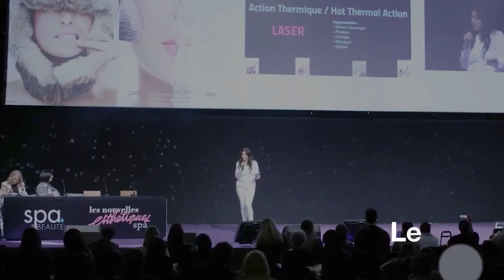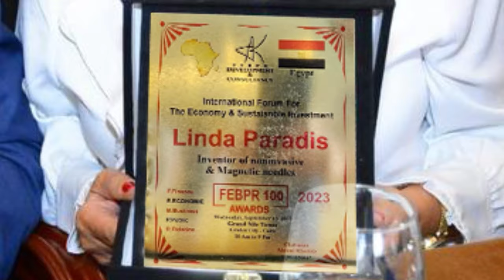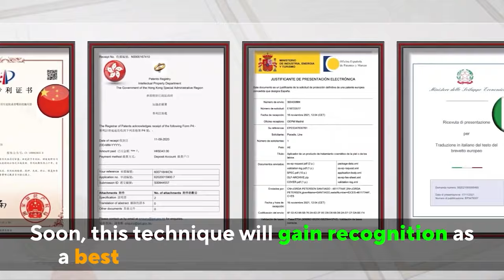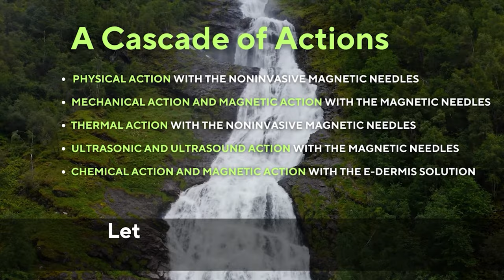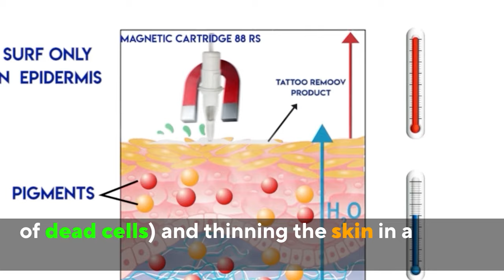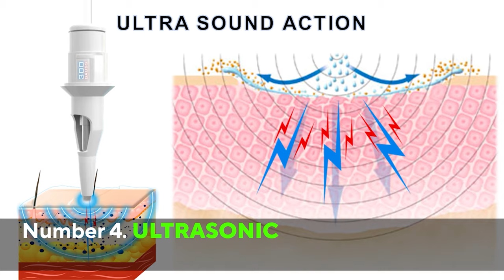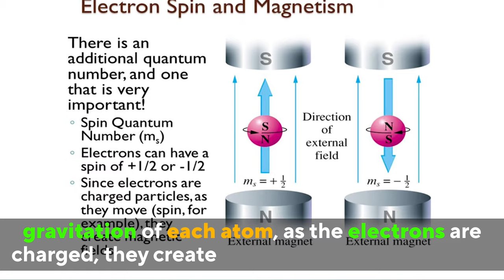Magnetic Tattoo Removal Reviewed The Facts Explained |LINDAPARADISOFFICIAL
Tittle: Magnetic Tattoo Removal Reviewed The Facts Explained | MAGNETIC TATTOO REMOVAL |LINDAPARADISOFFICIAL

Magnetic tattoo removal is an innovative and modern method for removing tattoos. Unlike traditional laser methods, it is non-invasive, generally less painful, and offers complete tattoo removal. In our video, 'Magnetic Tattoo Removal Reviewed: The Facts Explained,' we explained the truth behind MTR, separating facts from fiction and addressing common misconceptions.
Our journey begins with the history and evolution of Magnetic Tattoo Removal. We showcase how this method is gentle on the skin and less painful compared to other methods. The effectiveness of MTR on various tattoo inks and colors is effective on both vibrant and dark skin tones.
We address the misconception about magnetic needles and magnetic ink extractor solution used in MTR, providing factual information on how MTR actually works with both metallic and non-metallic inks. Our explanation is for the process, ensuring the information is accurate and supported by credible research and studies.
A key focus of our review is the comparison between MTR and traditional laser tattoo removal and other tattoo removal techniques. We discuss the procedural differences, benefits, and reasons why MTR could be a preferable option for many. We also emphasize the importance of safety and hygiene in MTR, particularly regarding needle sterilization, and how this sets MTR apart in terms of client safety.
For those with larger tattoos, we provide insights on how MTR handles larger tattoo designs, supported by before and after images, for a clear visual representation of the results.
Expanding our discussion, we explore MTR's versatility, covering its effectiveness on various tattoo types, including newer tattoos and those on sensitive areas like the scalp.
Our video is not just a tutorial but a detailed review designed to offer an unbiased, clear perspective on Magnetic Tattoo Removal. We aim to provide viewers, whether they are considering tattoo removal or just curious about MTR, with a well-rounded understanding of this innovative technique.

Timecodes
00:00 - Intro
01:10 - Questions and Concerns about Magnetic tattoo removal technique
01:29 - When was the magnetic tattoo removal technique discovered?
02:16 - Is magnetic tattoo removal technique really a non invasive and less pain technique?
03:07 Reviews
04:31 -  Does Magnetic Tattoo Removal effective on All ink types pigments and colors?
04:52 - Does magnetic tattoo removal technique completely remove the ink or just fade it out?
05:13 -  Does magnetic removal remove ink containing both metallic or non-metallic particles?
05:44 -  What is Magnetic Tattoo Removal? how it works?
08:29 - Is magnetic tattoo removal technique manually extracts the ink from the dermis and could this extraction be risky?
09:16 - Is there any medical research or studies done on Magnetic tattoo removal technique?
09:46 - Does magnetic tattoo removal ink extractor contains triethanolamine or carcinogen?
10:41 - Does Magnetic tattoo removal techniques justifies replacing $200,000 laser machine?
12:29 - Are the Non-invasive needles are sterilized and intended for single use only?
12:02 - How effective magnetic tattoo removal technique in comparison with other techniques?
14:16 - Is magnetic tattoo removal technique effective on removing large tattoos?
16:26 - Case Study
17:37 - Does this technique have enough before & after with clear and visible results?
18:19 - How does the technique of lips, Magnetic tattoo removal detox lips, Icy lips & snow lips differentiate and apply in aesthetics treatments?
27:13 - Is magnetic tattoo removal technique effective on freshly done tattoos?
28:10 - Is magnetic tattoo removal technique effective on scalp tattoos?
28:40 - Scalp tattoo review by client
29:30 - How many sessions are required for magnetic tattoo removal technique?
30:32 - what are the side effects of magnetic tattoo removal technique?